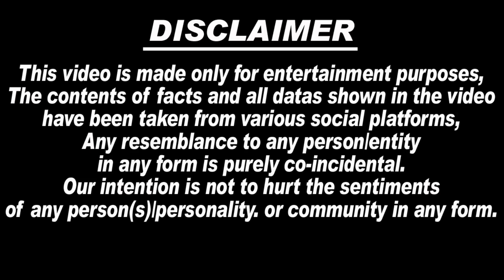रातों-रात Sidhu Moosewala को Tribute देने Haveli पहुँचे Salman Khan, रो पड़े😭🙏 Salman माता-पिता को..